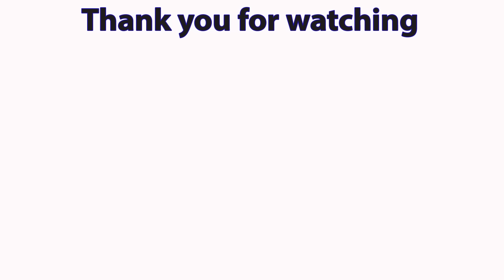Relaxing Time Every Day with Sophia Skin Care #75